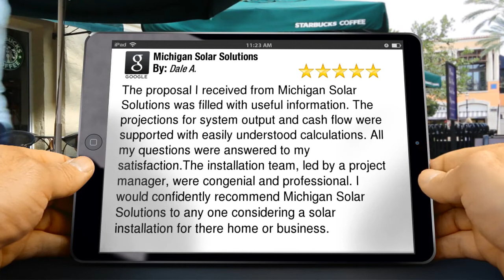Michigan Solar Solutions Commerce Twp MI Reviews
5 Star Review

The proposal I received from Michigan Solar Solutions was filled with useful information. The projections for system output and cash flow were supported with easily understood calculations. All my questions were answered to my satisfaction.The installation team, led by a project manager, were congenial and professional. I would confidently recommend Michigan Solar Solutions to any one considering a solar installation for there home or business.

Michigan Solar Solutions
509 Sherbrooke St
Commerce Twp MI
48382

Why use Michigan Solar Solutions?
Over 7 years of experience – 1000’s of panels installed – Award winning customer service

We are experts when it comes to the processes, utility requirements and current solar incentives.

We use the highest quality products, using American and Michigan made components carrying a 25 year warranty!